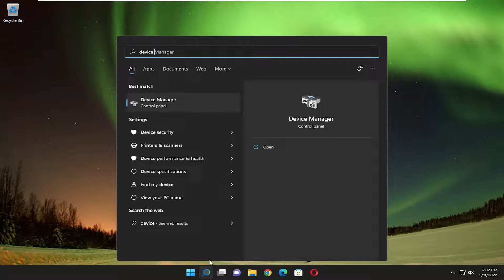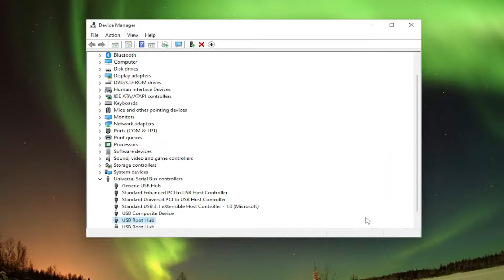How To Fix A USB Mass Storage Device Problem [Tutorial]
The use of USB storage devices is rampant in the form of pen drives, external Hard disks, etc. We connect them to our PC copy files and save them offline nowadays. Some people are facing issues with the USB Mass Storage Device driver. In this guide, we have a few solutions that can help you if the USB Mass Storage Device driver is not showing or working on your Windows 11/10 PC.

If you see the USB Mass Storage Device has a yellow mark next to it in Device Manager, it means the driver is not correctly installed. And it could cause the USB device not recognized by PC.

Issues addressed in this tutorial:
USB mass storage device problem
USB mass storage device problem windows 11
USB mass storage device error code 38
USB mass storage device error code 10
USB mass storage device error code 32 windows 11

We use USB drives to transfer files all the time, but sometimes issues with USB storage can occur. Many users reported USB Mass Storage has a driver problem error, and this can prevent you from transferring files.

Fixing this problem is relatively simple, and in today’s tutorial, we’re going to show you the best methods that you can use to get your USB storage device working again.

USB devices are, generally, plug & play. There are exceptions of course e.g. printers may still need additional drivers and/or software to be installed but USB mass storage devices do not have this problem.

You can connect a USB disk or hard drive to any USB port on your computer, and you will hear the new hardware chime on Windows 10. Drivers for it will be installed almost immediately and the device will be accessible in File Explorer.